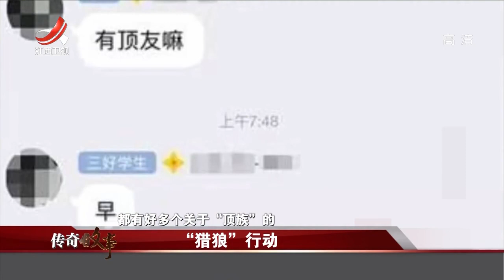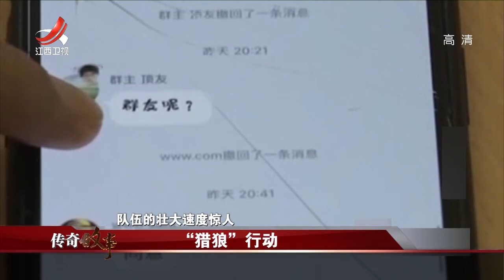《传奇故事》 “猎狼”行动 20200114